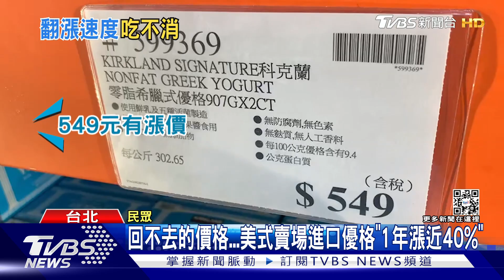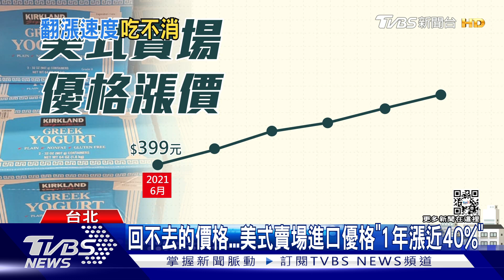回不去的價格...美式賣場進口優格「1年漲近40%」｜TVBS新聞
通膨萬物都漲! 還有民眾發現，優格價格也變貴，餐飲業者就說明，從去年底到今年漲幅約2成，美式賣場優格漲幅更大，去年6月只要399，現在變成549元，賣場說明，是因為運價和原物料價格都漲，不得已調整售價。